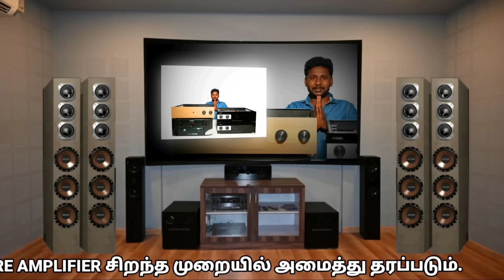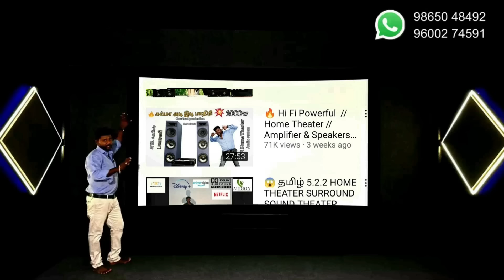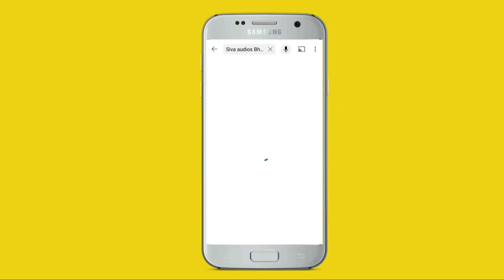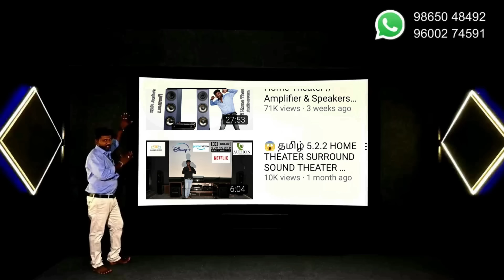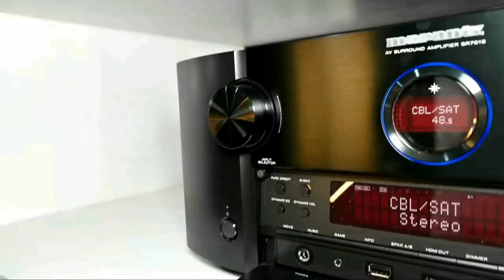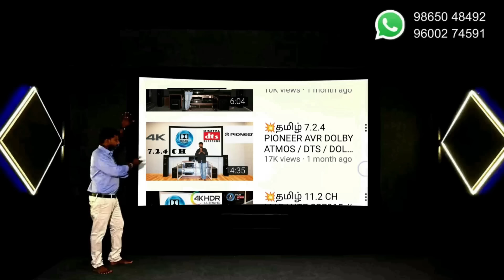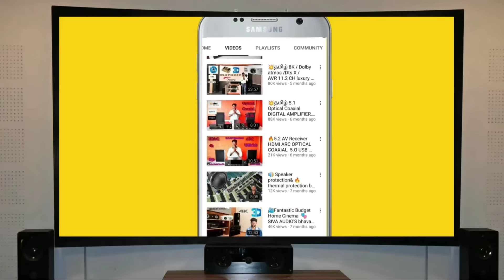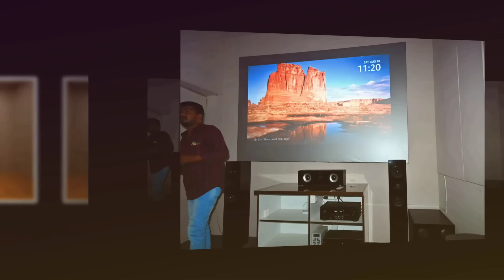90s Tamil Gana songs | கானா குத்து பாடல்கள் | siva audios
90s Tamil Gana songs | கானா குத்து பாடல்கள் | siva audios

bus 🚌 stop ✋

ph Number&WhatsApp
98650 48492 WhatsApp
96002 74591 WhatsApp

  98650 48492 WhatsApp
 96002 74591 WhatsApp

My Location